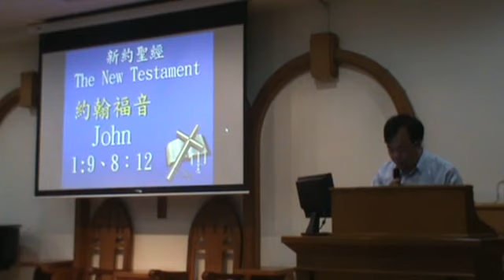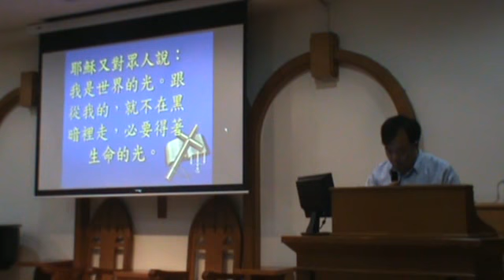20120415華語禮拜司會-范泉山執事.wmv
祈禱
聖經-約翰福音一章9節，八章12節